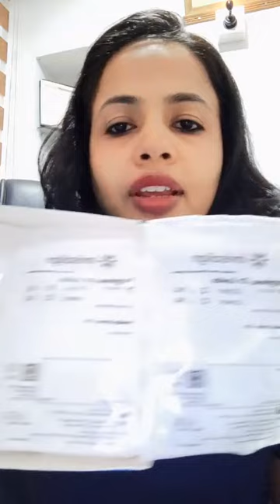Invisalign patient experience: honest review by dentist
Video in Malayalam. Please comment if you want me to do one in English.

In this video I talk about:
What is Invisalign?
Is it painful?
Why did I choose Invisalign?
How much does it cost?
How long is the treatment?
Advantages?
Disadvantages?